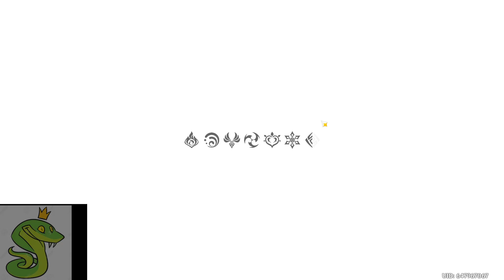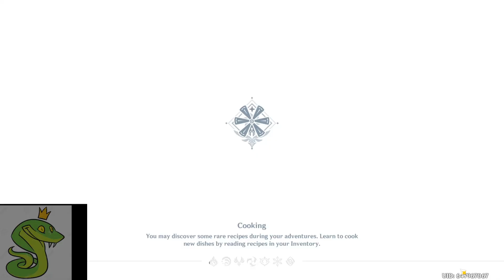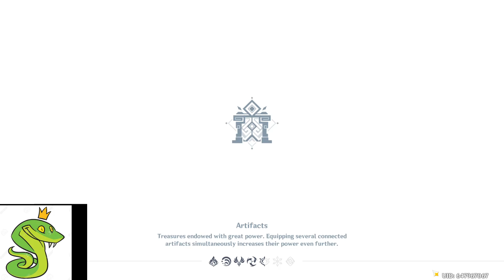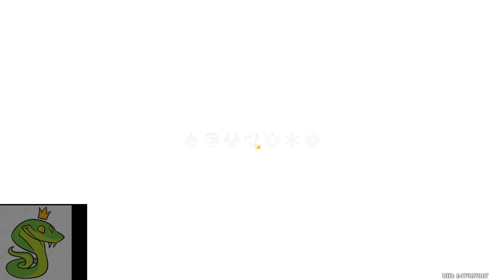Gliding License: Pngtuber Plays Genshin Impact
A funny looking snake png plays more genshin